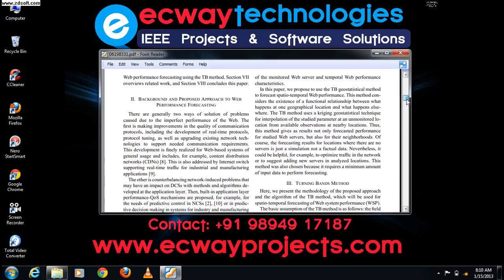2013 IEEE Distributed Web Systems Performance Forecasting Using Turning Bands Method